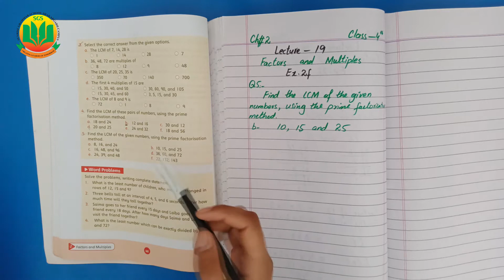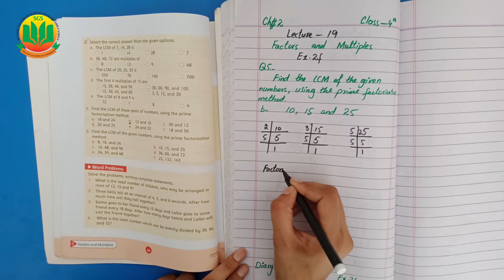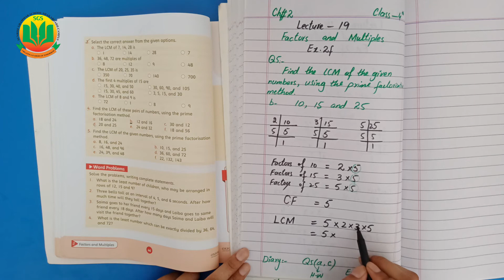Class 4 Math, Lecture 19, Unit 2, Exercise 2f, Factors and Multiples